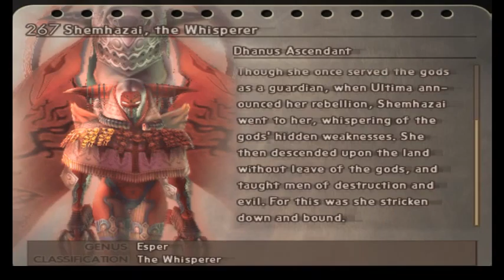Dirdle plays FFXII part 23 - Danjuro - 1 / 2